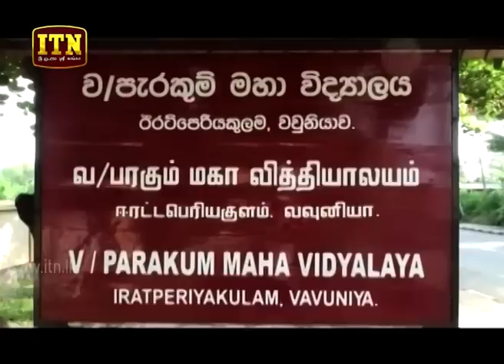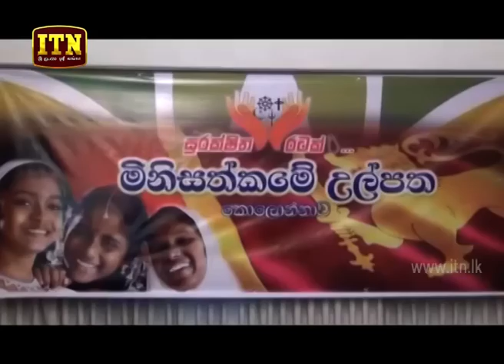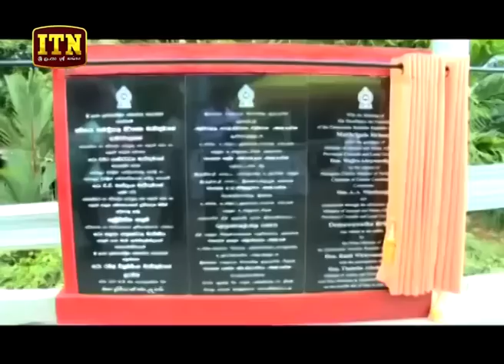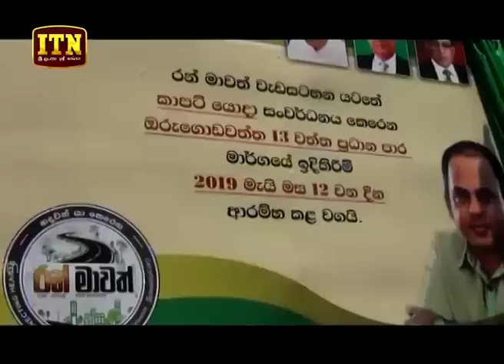ITN News 2019-05-13 | 12.00 PM